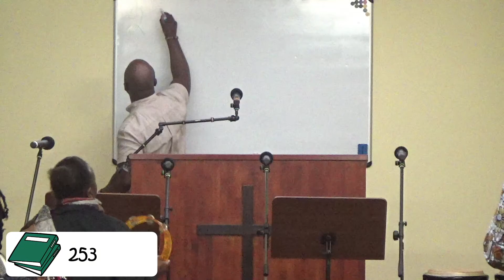Louanges de l'assemblée